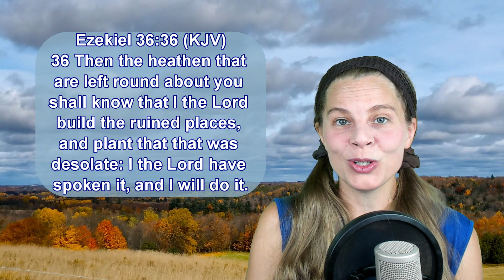Ezekiel 36:36 KJV - Scripture Songs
Ezekiel 36:36 King James Version
36 Then the heathen that are left round about you shall know that I the Lord build the ruined places, and plant that that was desolate: I the Lord have spoken it, and I will do it.